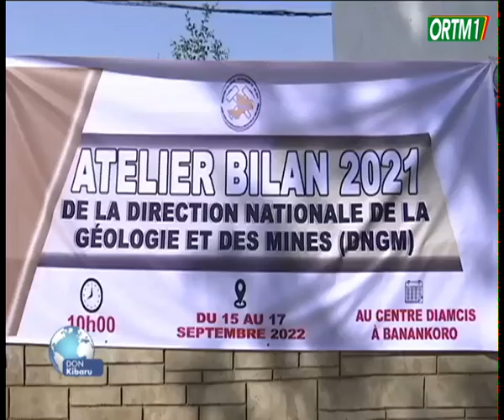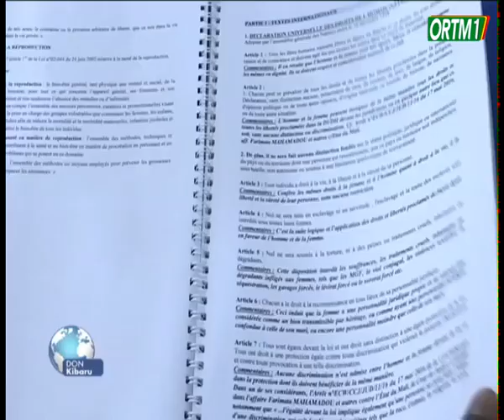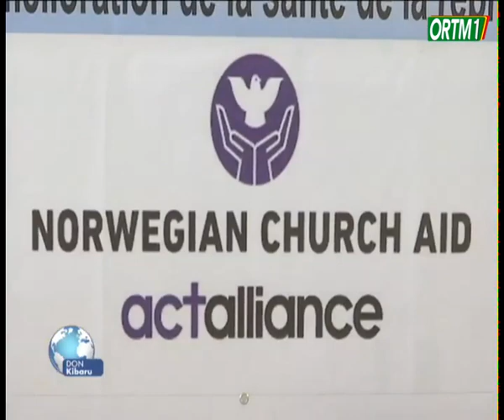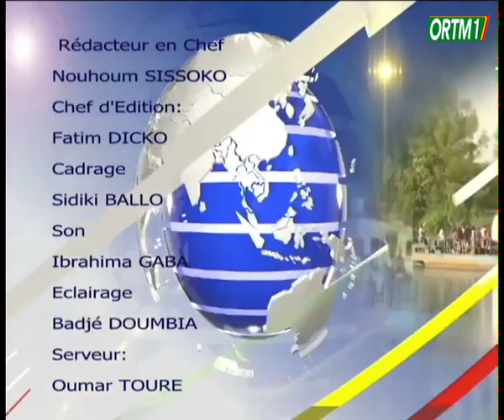Don Kibaru ORTM1 du 15 septembre 2022